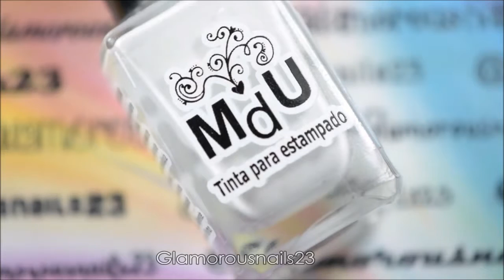Lace Stamping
Hey Loves!,

I have this lovely stamping mani to share! I usually don't do lace stamping but I clearly need to do more!

Purple Holographic Polish: Color Club Eternal Beauty

Stamping Plate: Lady Queen BC-01

Tweezers